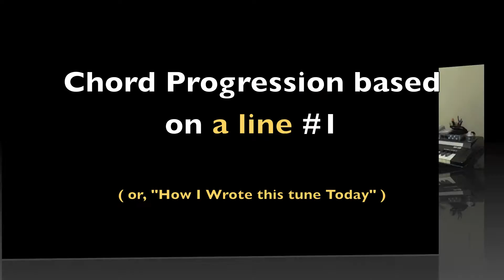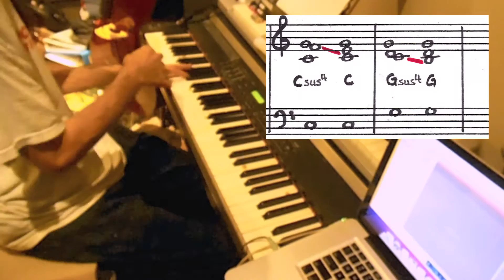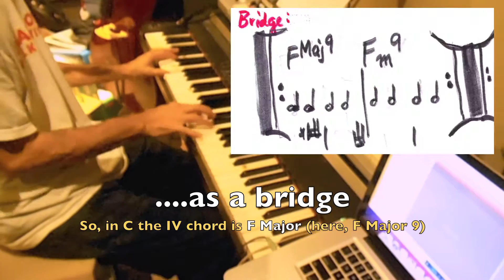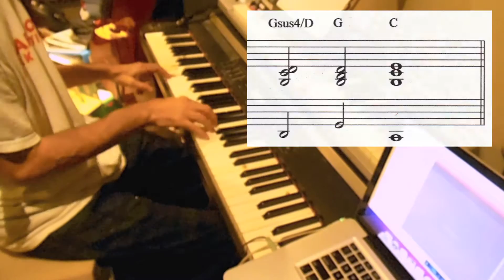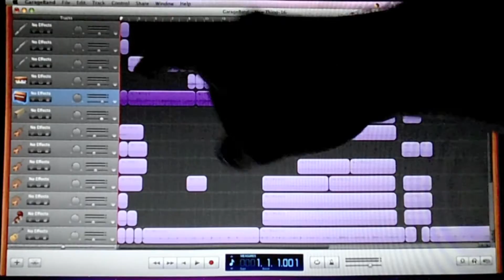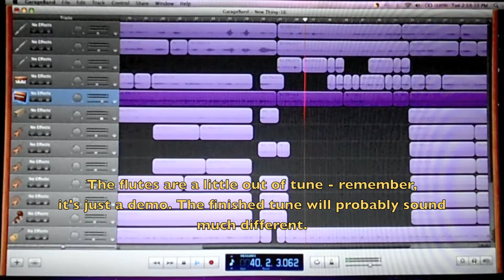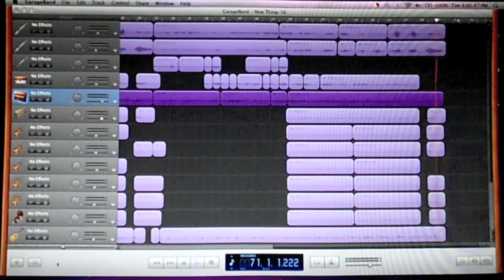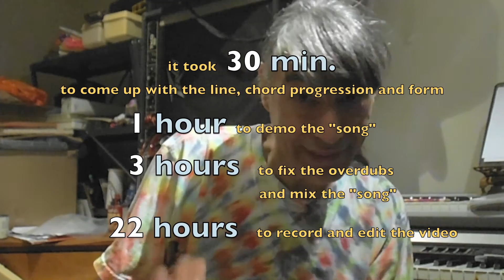Writing a Chord Progression Based on a Line - Music Stuff With Spock #2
Music Stuff with Spock #2: In this episode we look at the process of writing a chord progression that fits over a descending scalar pattern (the major scale descending); what might be called a descending cliche line or a descending guide tone line. I do a short demo of "the tune" and go through the steps I went through to come up with a 32 bar form, the chord changes and a sketch arrangement for the piece.

Made in iMovie - August 2016